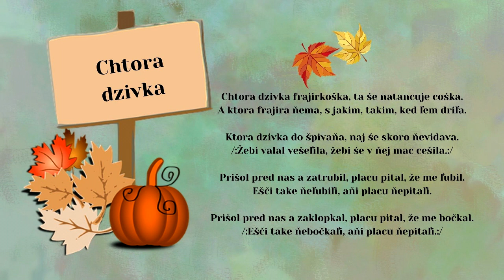Anna LECHMANOVÁ, Chtora dzivka, ľudová, Videorohaľ